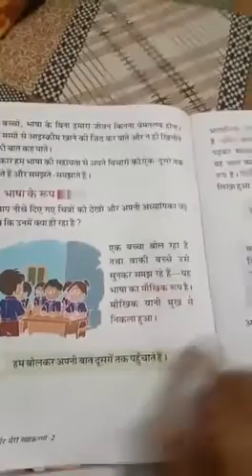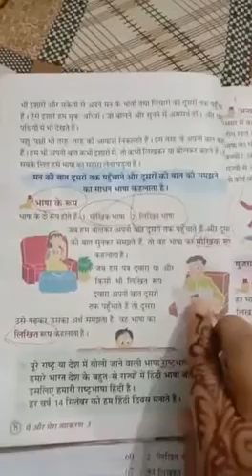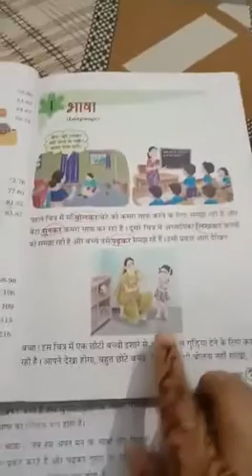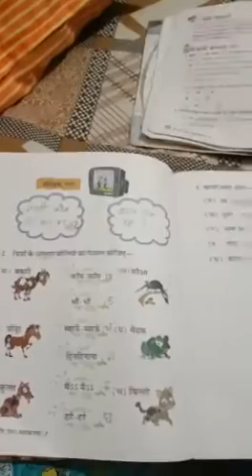Class 3rd Hindi topic Bhasha